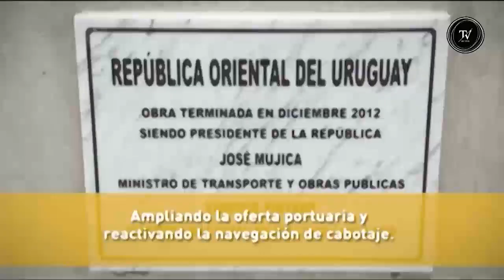Ministro de Transporte y Obras Públicas, Enrique Pintado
Las obras del gobierno, el caso Pluna y la campaña electoral en la entrevista de Pintado con Mariano López.